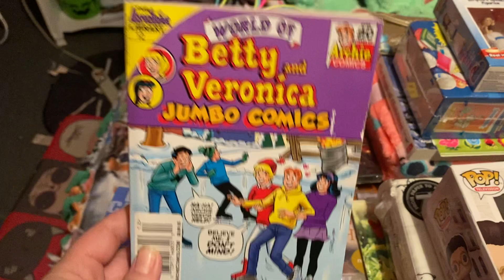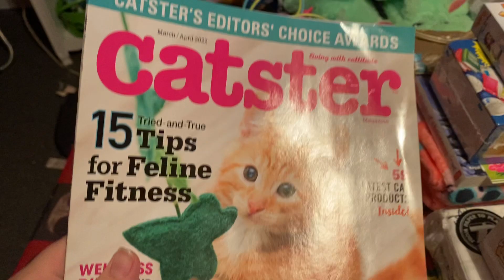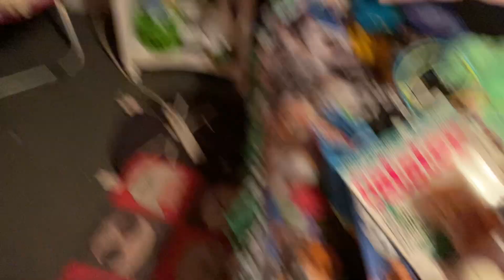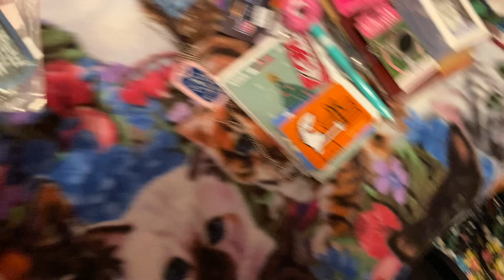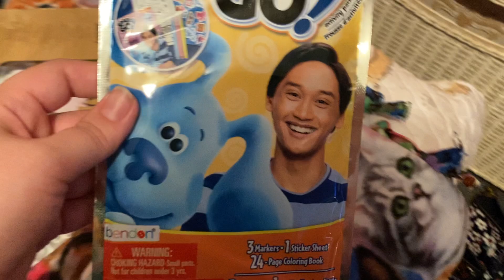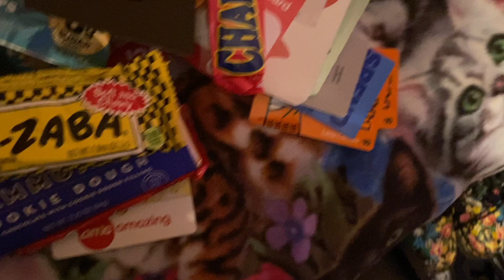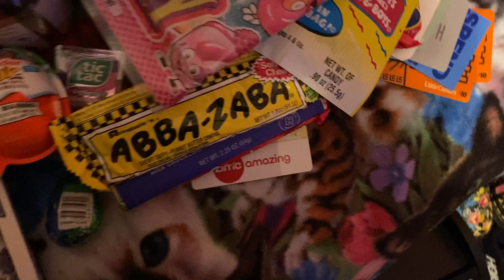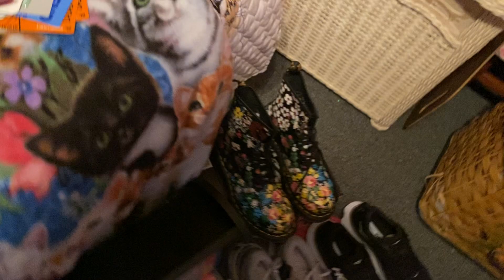My 2022 Christmas Gifts